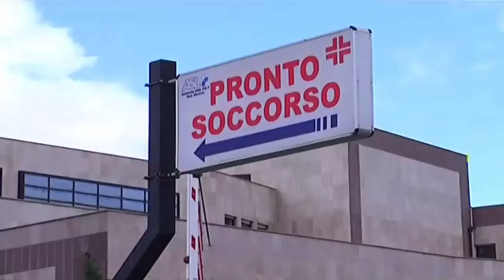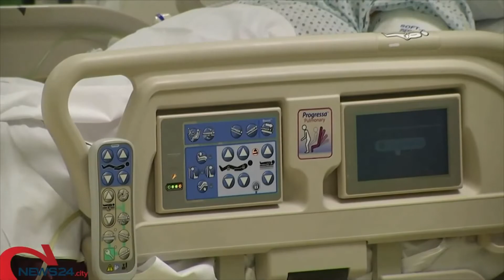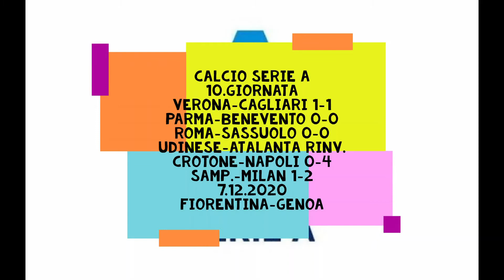World News Web 24 La Mattina 7.12.2020 con Mimmo Siena